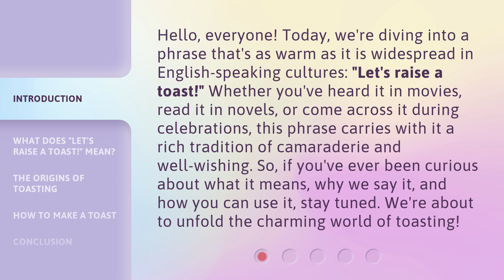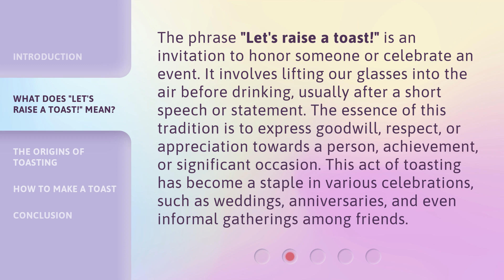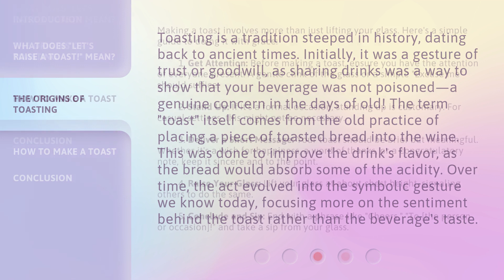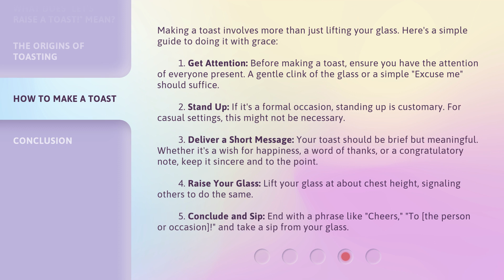The Toast of Friendship: Understanding "Let's Raise a Toast!"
Cheers to Friendship: Decoding Toasting Etiquette • Discover the meaning and importance behind the age-old tradition of toasting with friends. Learn the dos and don'ts of raising a toast and the cultural significance behind this gesture of camaraderie.

00:00 • Introduction - The Toast of Friendship: Understanding "Let's Raise a Toast!"
00:44 • What Does "Let's Raise a Toast!" Mean?
01:21 • The Origins of Toasting
02:03 • How to Make a Toast